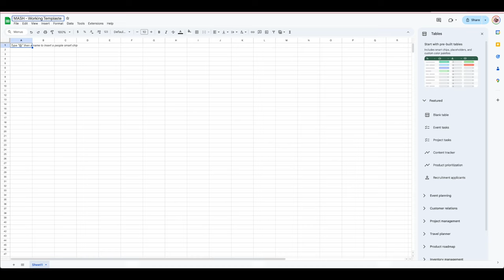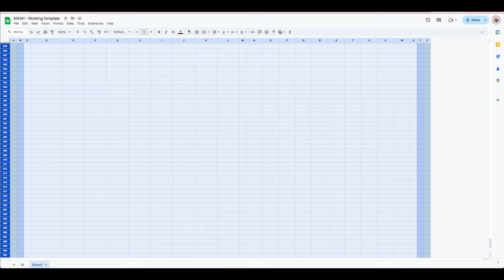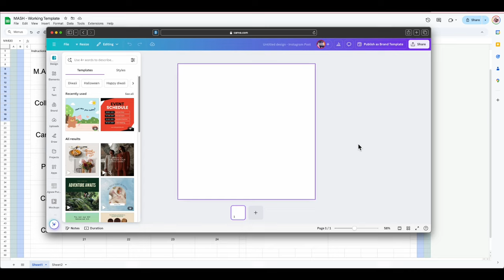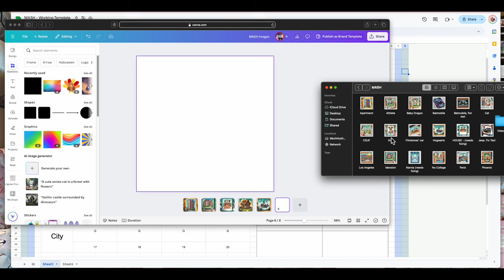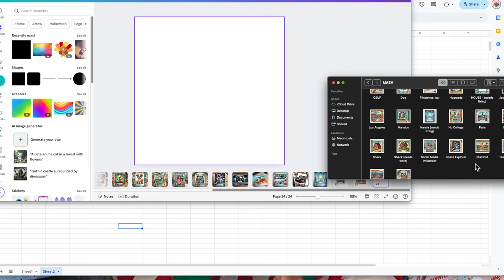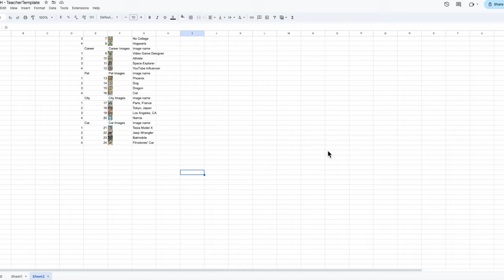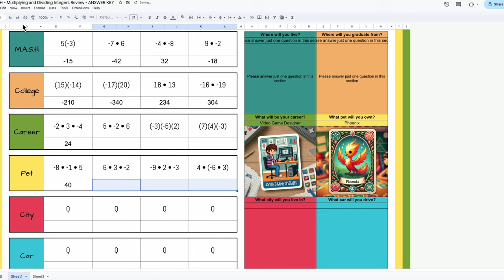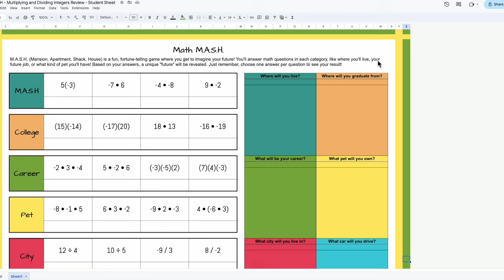DIY MASH Game in Google Sheets | Free Template & Step by Step Tutorial!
Hello Teacher Friends!

Get ready for some classroom fun and nostalgia! 🎉 In this video, I’ll walk you through the entire process of creating a MASH game in Google Sheets—from setting up the categories to designing a dynamic, interactive template for your students! Whether you’re looking to bring back memories or give your students a creative break, this MASH activity is a perfect choice.

And the best part? You can download the template for FREE! 🙌 Just follow along, and soon you’ll have your own digital version of this classic game, ready to engage students in a fun, educational twist on their "future predictions." 🚀

Video Chapters:
00:00 - Introduction
01:31 - Pre-Work (sketching it out on paper)
03:25 - Creating the google sheet
04:03 - Setting up the google sheet (No formulas)
17:37 - Setting up sheet 2 for answers
21:04 - Explaining the Formulas
23:39 - Applying the formulas
28:07 - Setting up the images
32:41 - Importing the images into the google sheet
34:12 - Applying formulas part 2
37:57 - The repetition begins
57:47 - Final Set up! Making the template pretty
1:07:00 - Adding in the content.
1:27:43 - Hiding the answers and sheet 2
1:32:10 - Making the student sheet

Quería comentar que cuando estoy en vivo, los subtítulos no funcionan. Cuando el video esta listo, unas horas después, se pueden prender los subtítulos en Español. Ojalá puedan verlo y aprender conmigo como hacer actividades gratuitas para tus estudiantes!

🔗Free Activity Links and Formulas:

The formula used (careful because the greater than sign is missing, I cannot add it to the description): =IF(COUNTA(P8, Q8, R8, S8)  1, "Please answer just one question in this section", IF(P8=INDIRECT("Sheet2!Q215"), Sheet2!S196, IF(Q8=INDIRECT("Sheet2!Q216"), Sheet2!S197, IF(R8=INDIRECT("Sheet2!Q217"), Sheet2!S198, IF(S8=INDIRECT("Sheet2!Q218"), Sheet2!S199, "")))))

👜 Items I recommend:
Strawberry Charm for AirTag
Jean Buttons (12-Pack)
Best Teacher Pens
Dry Erase Pockets to Show Work
Dry Erase Number Line

🎥 Coming Soon:
Live #11: With Juliane! A puzzle challenge on September 1st!

Thanks for joining me on the Journey! Let's elevate our teaching together!